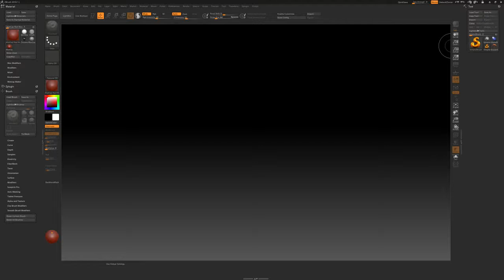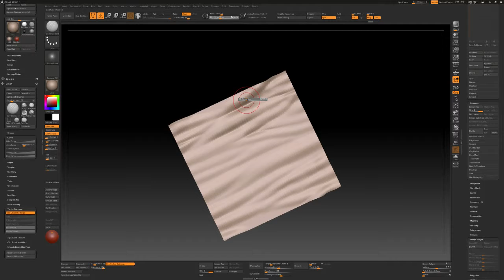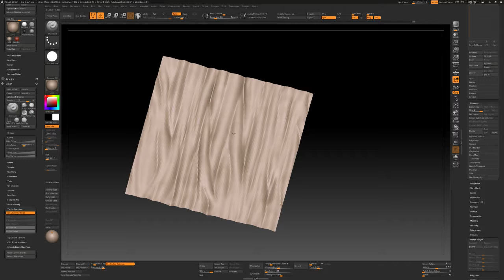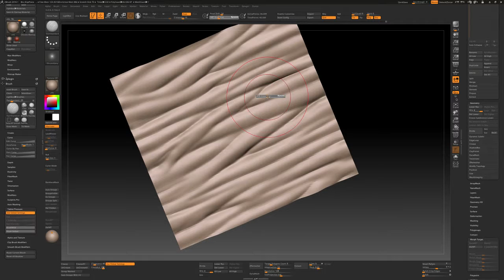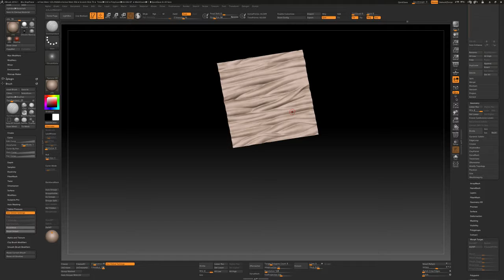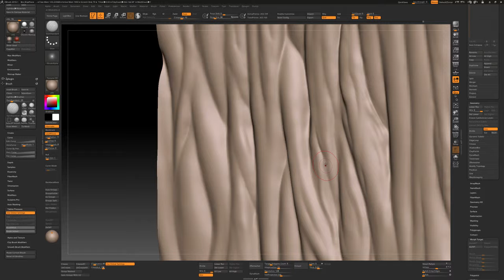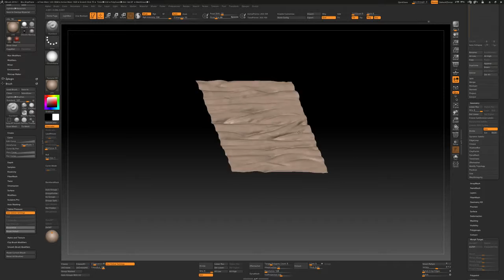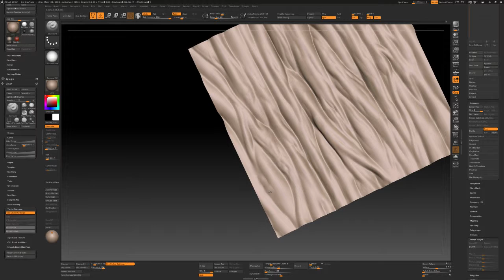Bioarmor-Creation proccess of the Bio Displacement Texture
Showcase of the tileable displacement texture for the Bio Armor model.